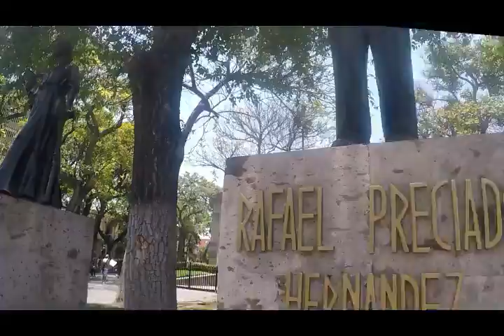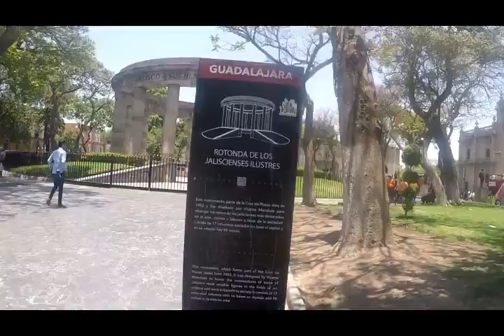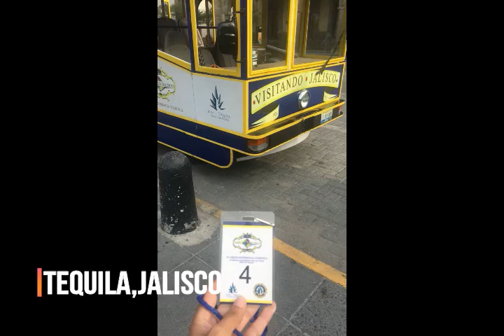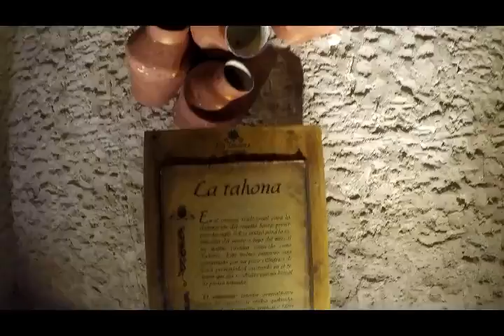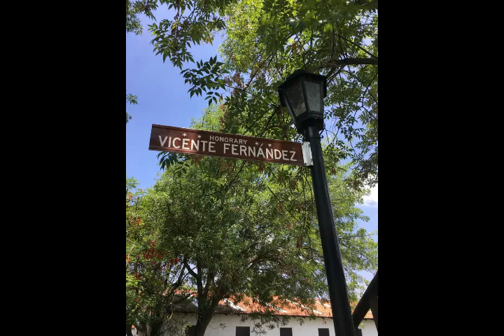Jalisco, Mexico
Hi,
Last summer I was lucky enough to visit Jalisco. Let's just say it was magical.
Follow me for hints to the next video
Gisela